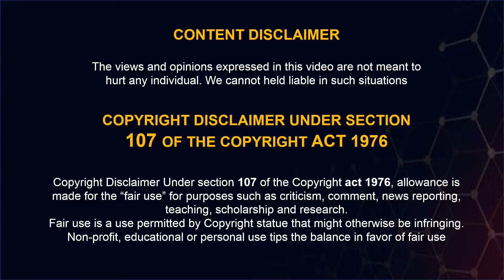Hashim Amla vs Virat Kohli Batting Comparison | IPL T20 ODI Test Cricket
Hashim Amla vs Virat Kohli Comparison | IPL T20 ODI Test Cricket